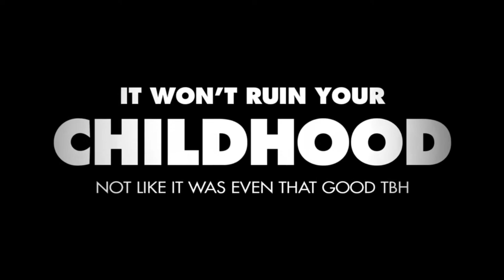2️⃣ 🅱️ 🅰️ Mixtape‏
2BA Mixtape is a collection of 15 edits and remixes, created to bridge the gap between nerds and normies at live events.

Dj CUTMAN began at late night parties at gaming conventions, in the hallways and panel rooms we called "Secret Raves." All manners of chiptune, video game and dance music were welcome. As the years passed and my following grew, I started touring. I took shows in new cities. I got to perform in all manner of places, from dive bars to museums, but not all my experiences were positive.

I struggled in larger venues where my chiptune and game music collection wouldn't connect with a mainstream audience. My library was a smash hit at conventions and nerd-culture events, why weren't these folks feeling it?

What worked at a convention rave might not fly at a posh hotel in NYC or a swanky casino in Atlantic City. I was shook, but not scarred. I researched new styles of music, and fell in love with the production sound of the late 90s and early 2000s.

2.B.A. Mixtape is an album of songs that have grown with me over the years. Some of them may be a little silly, or completely ridiculous. They, like me, have survived and thrived through this crazy musical odyssey. And every single one GOES OFF at the right party 🔥🚀😁

Thank you to everyone who has booked me, come out to a show, or supported me online. I hope you enjoy 2.B.A Mixtape!

-Dj CUTMAN